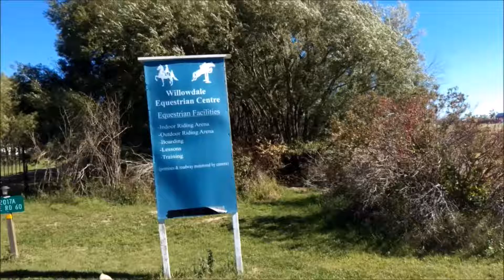Trail Ride || VLOG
I'm a day late. Forgot what day it was before it was too late!